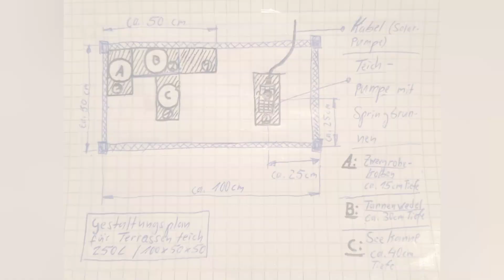Mini-Teich für die Terrasse 100×50×50 cm (ca. 250 Liter). Mit Goldelritzen, Bitterlingen und Teichm.